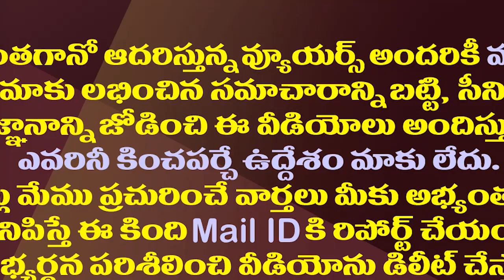యువకులతో పోటీగా విజయసాయిరెడ్డి సాహసాలు చూడాల్సిందే| MP Vijaya Sai Reddy Parasailing In Andaman Sea